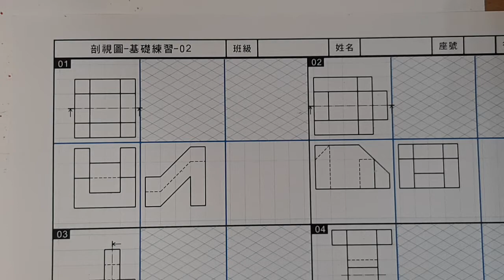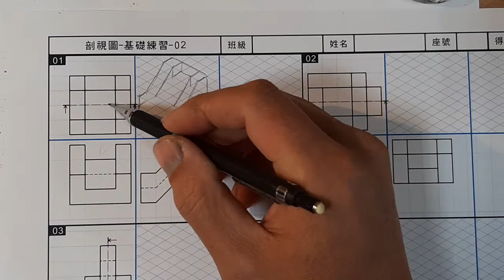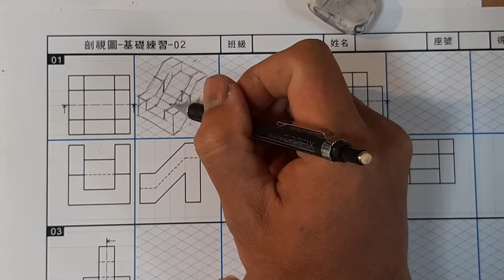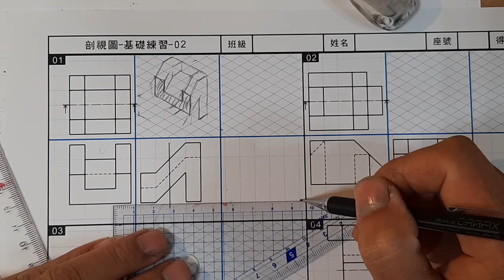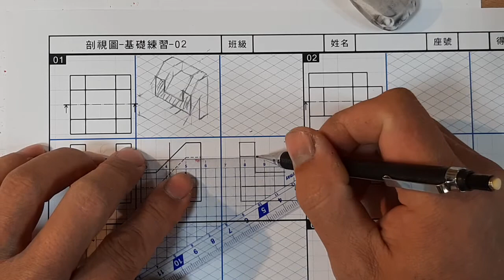全華圖學129頁第01題/剖視圖